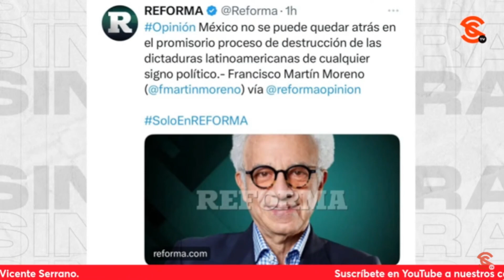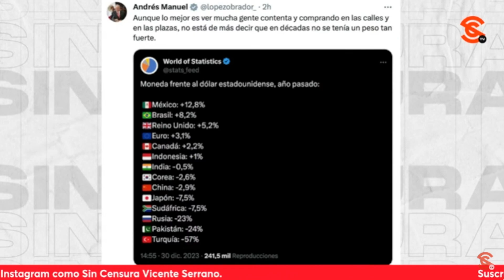M13RD1T4 FRANCISCO MARTÍN MORENO SIGUE EMPUJANDO ESO DE LA DICTADURA EN MÉXICO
Esa m13rd4 de pseudointelectual que se lleva el nombre de Francisco Martín Moreno ahora se puso a escribir pura pendejada en el Reforma para inventar que México no se va a “quedar atrás en el promisorio proceso de destrucción de las dictaduras latinoamericanas de cualquier signo político” ¿Siguen con lo de la dictadura? ¡Jajaja!